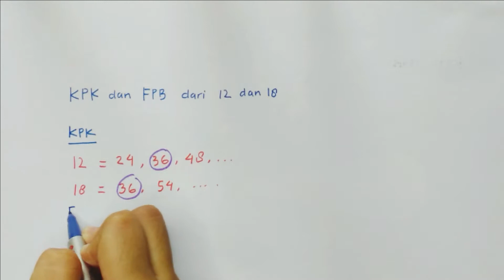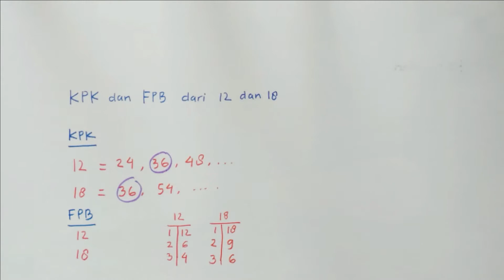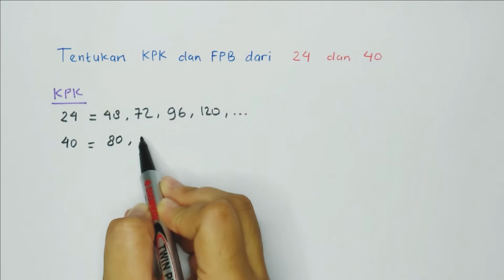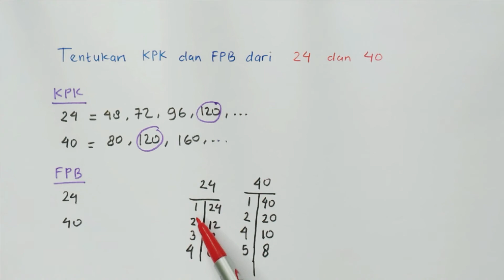Cara Mudah Menentukan KPK dan FPB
Pada video ini kita akan membahas materi Matematika SD mengenai cara mudah menentukan KPK dan FPB

Bagikan ke teman-teman kalian ya agar membantu channel ini :)
Selamat Belajar!

 [Kerorin MAGIC!]